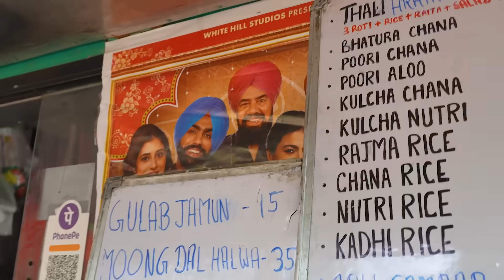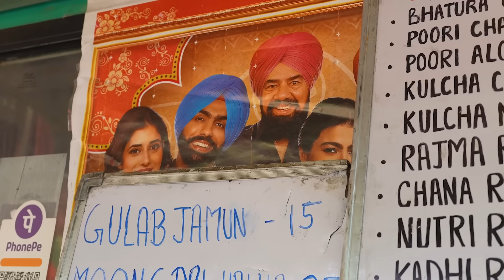40/- Rs Sardar ji ke Chole Bhature, Rajma Chawal, Indian Street Food Thali | Chandigarh ke Favorite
40/- Rs Sardar ji ke Chole Bhature, Rajma Chawal, Indian Street Food Thali | Chandigarh ke Favorite | Street Food India | Food Vlogs